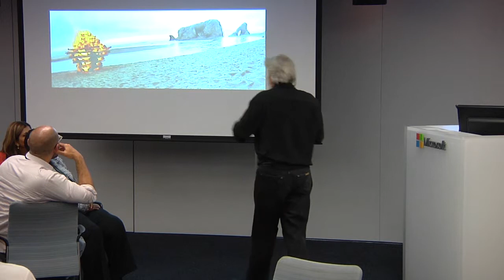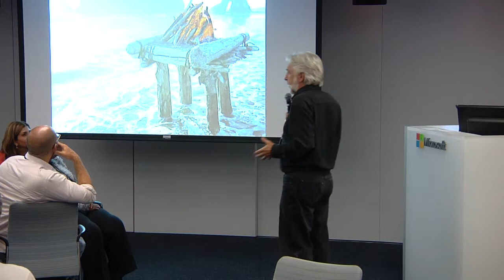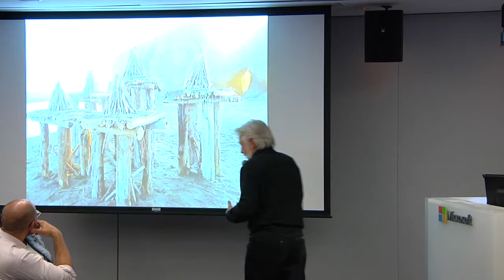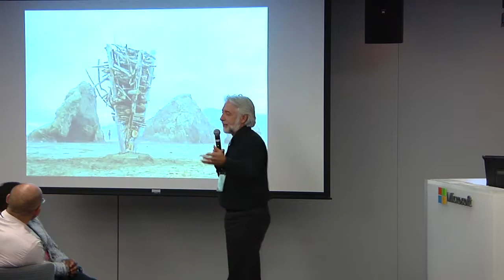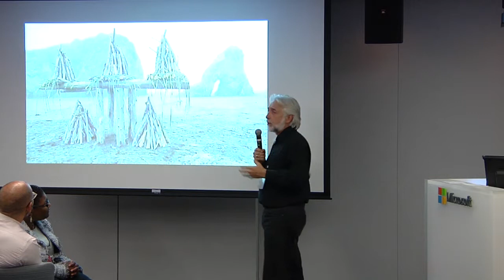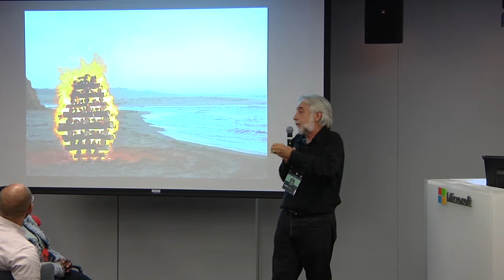Richard Gingras :: A Burning Passion :: Spark Camp Story Hour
Recorded on June 19, 2014 at Spark Camp :: Visionaries, Leaders and Managers. The event was held at Harvard University in Cambridge, Ma.